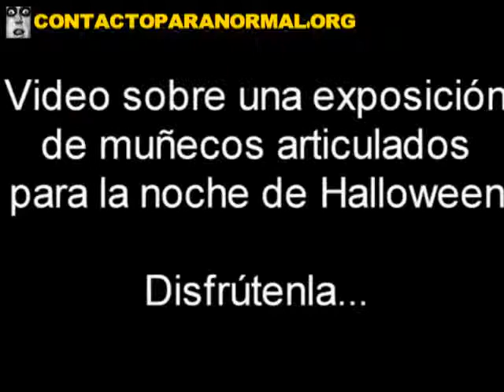Noche De Halloween Exposición De Muñecos USA